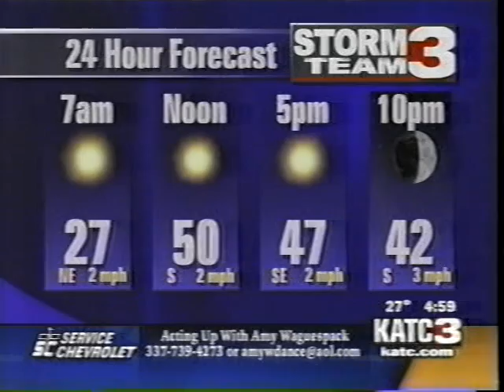KATC-TV3 Acadiana's NewsChannel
News from the heart of Acadiana